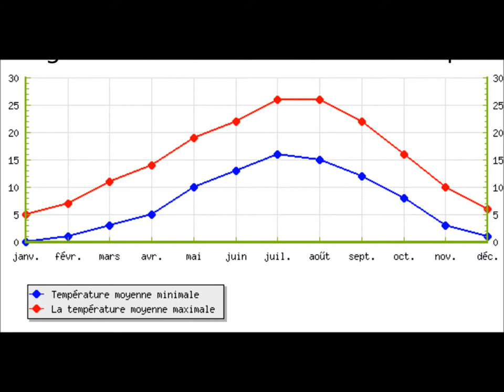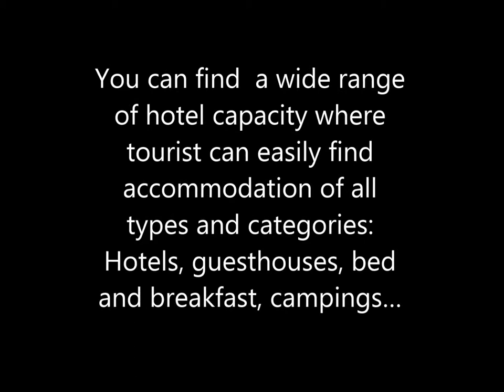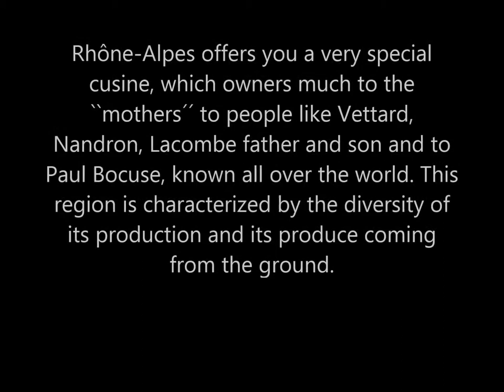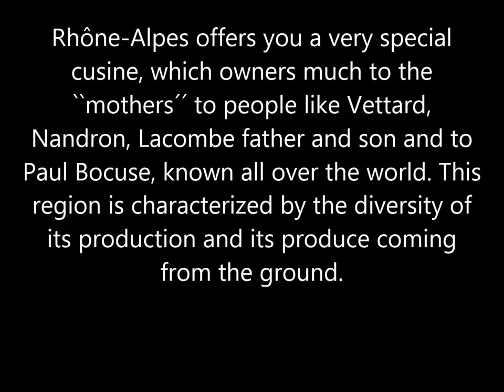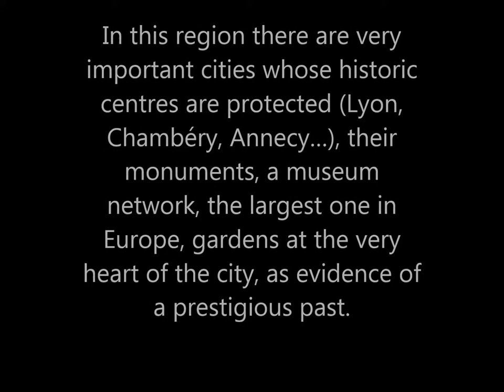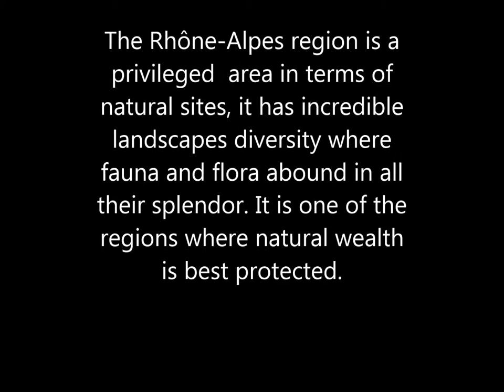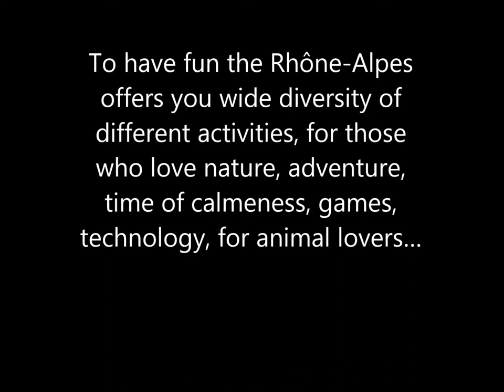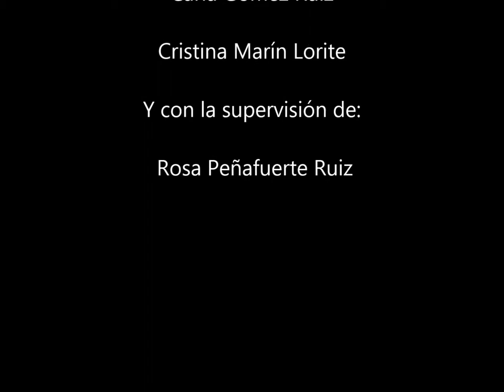France, Rhône Alpes, Allevard et Chambéry EN